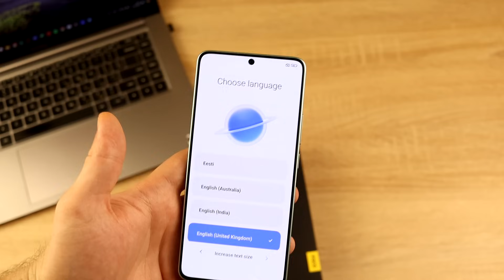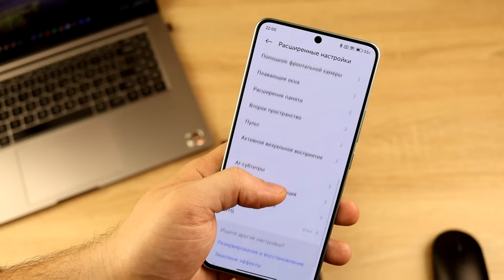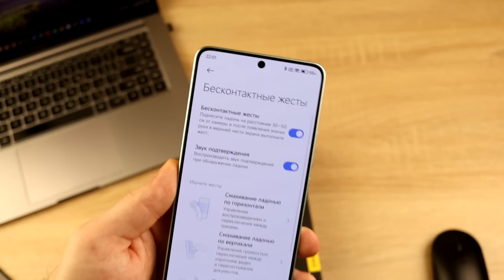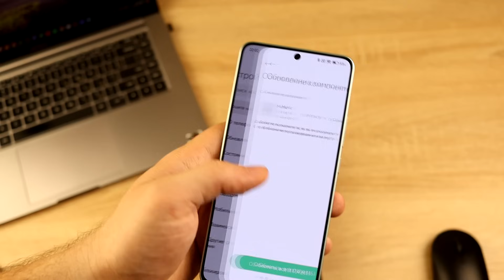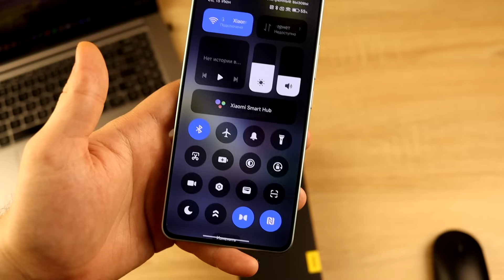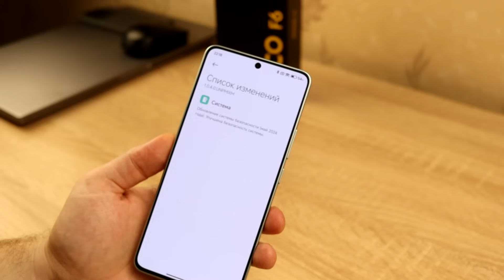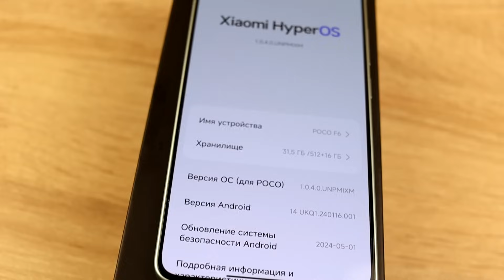🚀 ВЗЯЛ Новый ТОП от Xiaomi - POCO F6 с КРУТОЙ HyperOS и Android 14!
POCO F6 с HyperOS и Android 14 - достойное продолжение линейки F!